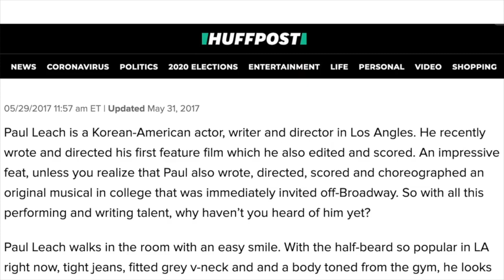Film Director breaks down Aespa's Black Mamba for 14 minutes